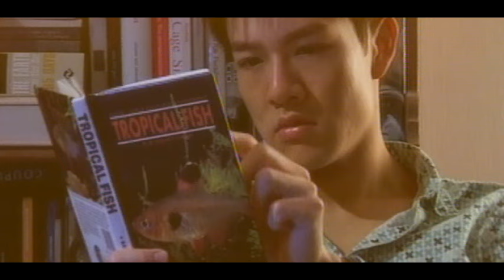藍奕邦 Pong Nan - 熱帶魚 (Official MV)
曲：藍奕邦
詞：藍奕邦

熱帶魚 魚缸中一雙一對
談不上揮之則去 大家不想太疲累
功課做完大覺睡 魚缸中懶惰浮游
得過且過的屈居 不進則退

興那個 跟那個 抄個夠吧
書報裡 推介過 然後你又贊它
大紅人 穿著過 所以著吧
總會有 AB餐 無謂費神去揀

天光必然有天黑 根本不用計算吧
思想保持最簡單 等個笨人站前哨
講的不是你所想 別做突出的那個
不需多動腦思考 逃避現實做啞巴

興那個 聽那個 起勢唱吧 他會舞 雙截棍
然後你又去耍 大紅人 講那套 反戰說話
因你怕 跟不上 然後你又去反

催谷心靈喝雞湯 纖體矯形再美白
追捧他人愛追的 幫個犯人做橫額
偏激將弊處指出 受盡大家的怪責

熱帶魚 魚缸中針鋒相對
只要做人沒顧慮 誰都可照樣浮游
開心得有點心虛 爛泥一堆或是物以類聚

Music video by Pong Nan performing Re Dai Yu. (C) 2004 Sony Music Entertainment (Hong Kong) Ltd.